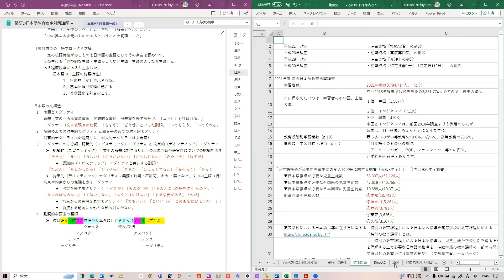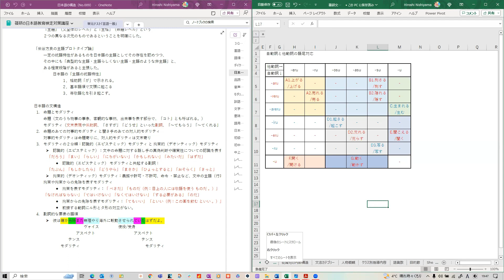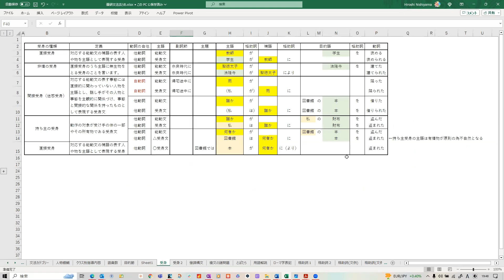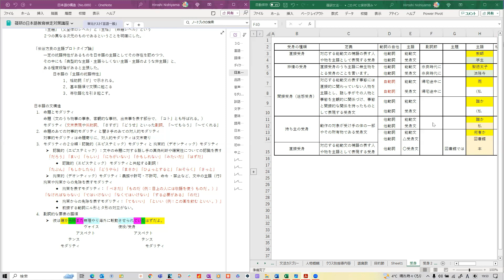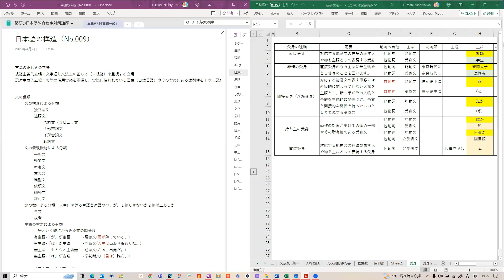篠研特別企画「私はこうして検定試験に合格した！」西山浩史様２／２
■LINE公式アカウント「篠研の日本語教育能力検定試験対策」
　に登録して、

　無料特典
　「日本語教育能力検定試験試験II攻略法徹底解説動画」

　をもらおう！

　無料メルマガ「篠研の日本語教育能力検定試験対策」

　1971年愛媛県出身。大分県別府市在住。

■日本語教育能力検定試験対策キーワード解説